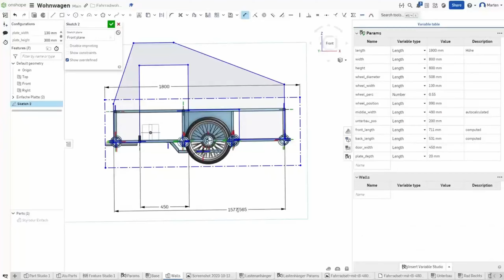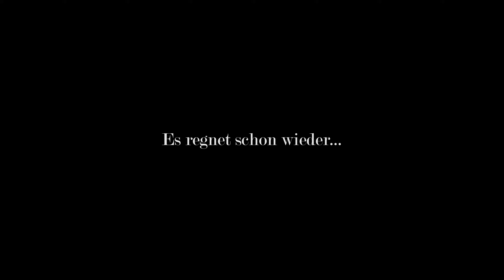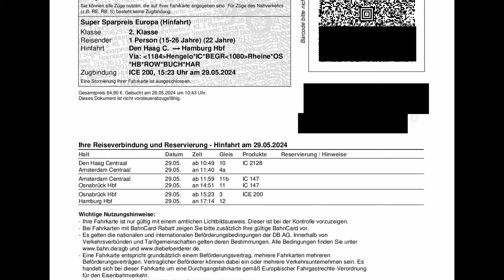Muss ich aufgeben? 800km von Hamburg bis Amsterdam mit Fahrrad-Camper - Teil 3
Die Reise mit einem Fahrradwohnwagen durch die Niederlande geht weiter.
Es geht durch strömenden Regen mit zerstörtem Smartphone in Richtung Amsterdam und Den Haag.
Das werden aber nicht die einzigen Rückschläge bleiben...

Alle gezeigten Schlafplätze sind entweder explizit ausgewiesen oder Privatgrundstücke und wurden im Vorfeld mit den Eigentümern abgesprochen.

Wenn du selber Platz und Zeit hast und weiteren Fahrradreisende unterstützen willst, registriere dich gerne auf einer Plattform und empfange Menschen mit noch viel verrückteren Geschichten.

Wenn du mich finanziell unterstützen willst, so dass ich auch in Zukunft meinen Content kostenlos und ohne Werbung zur Verfügung stellen kann, kannst du mir gerne einen Kaffee auf kofi ausgeben:
Du kannst mich aber auch indirekt unterstützen. Das heißt, ich bekomme eine kleine Kommission, wenn du ein Kauf über den Link abschließt, ohne zusätzliche Kosten für dich.

Gefilmt mit:
GoPro Hero 9 Black
Dji Mavic Mini
Feiyu Pocket 2
Samsung Galaxy Note 20 Ultra
Samsung Gear 360
Anderes Equipment:
Bike Computer
Camera Bike Mount
60W Solar Panel
Spiritus Kocher
155Wh Powerstation

Sound Effekte von Pixabay, Kartenmaterial wurde bereitgestellt durch MapBox und OpenStreetMaps